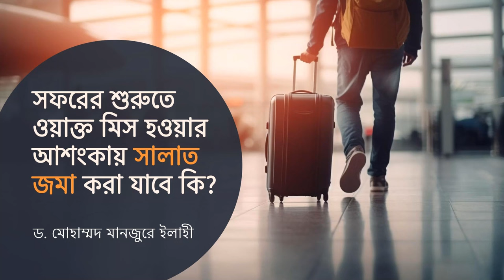সফরের শুরুতে ওয়াক্ত মিস হওয়ার আশংকায় সালাত জমা করা যাবে কি? ।। Dr. Mohammad Monzur-E-Elahi